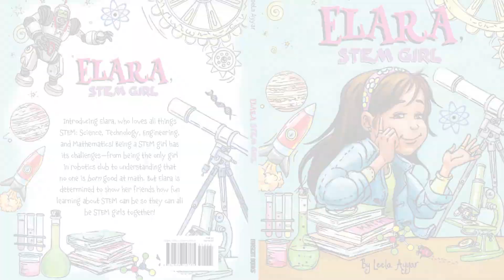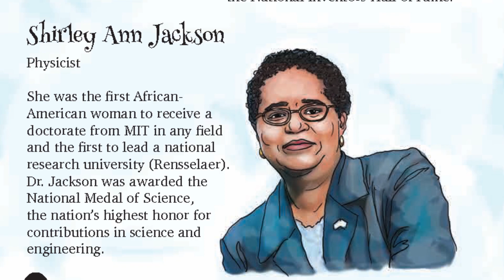STEM Girl: Leela Ayyar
Leela took her Capstone Project from Oakton High School and turned it into a published book! To learn more about Elara, STEM Girl, go